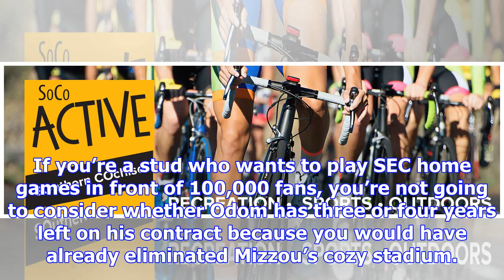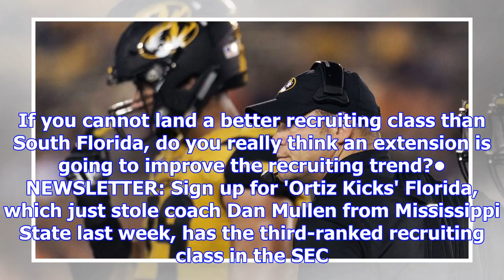Ortiz: mizzou is jumping the gun with extension for odom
Southeastern Conference football is not for the faint of heart. Patience is a rare trait among boost...